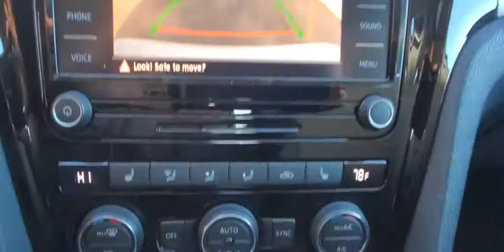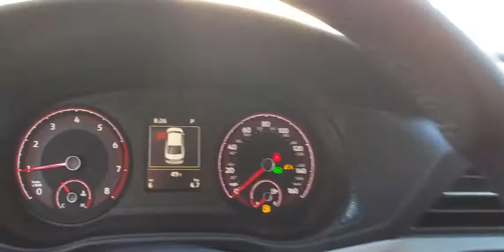2020 Volkswagen Passat Orlando, Sanford, Kissimme, Clermont, Winter Park, FL N20133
Silver New 2020 Volkswagen Passat available in Orlando, Florida at Dave Maus VW North. Servicing the Sanford, Kissimme, Clermont, Winter Park, FL area.
2020 Volkswagen Passat 2.0T SE - Stock#: N20133 - VIN#: 1VWWA7A37LC009609

Silver 2020 Volkswagen Passat 2.0T SE FWD 6-Speed Automatic with Tiptronic 2.0L I4 TSI Turbocharged Black.Recent Arrival! 23/34 City/Highway MPG